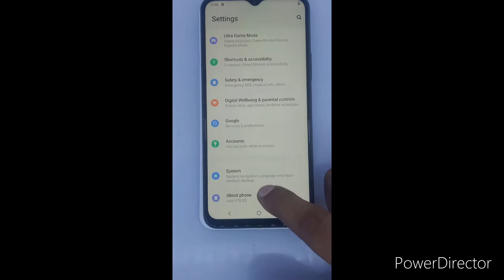Vivo Y75 🔥 | 5G 🔥 | Unboxing 😱😱🔥